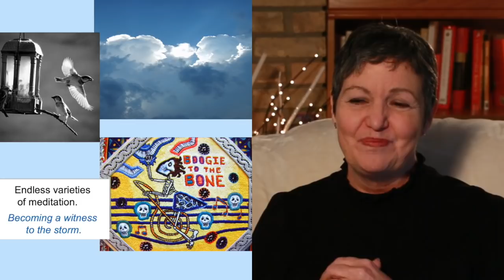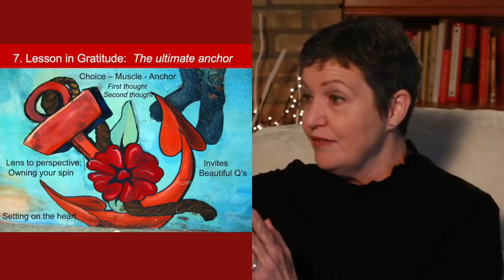Part 2 Denise Bissonnette - Lessons Along the Way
Part Two: New Habits of Heart and Mind

5. A Lesson in Mindfulness – As in minding the mind
6. A Lesson in Grace- Being here and now.
7. A Lesson in Gratitude - The ultimate anchor.
8. A Lesson in Graciousness: The gift we give back.

In this three-part video series, Denise shares with utmost honesty some of the most important things she learned throughout the journey of her cancer diagnosis in September 2017, her stem cell transplant the following spring of 2018, and her subsequent return to life and work.  While all the lessons relate to her experiences with cancer, much of what she imparts is applicable to anyone who is facing a major life challenge, as well as those supporting others through a devastating time.  While springing from the personal pain she experienced, each lesson carries a message of hope and/or wisdom for the future.